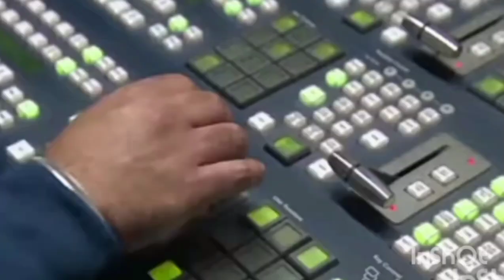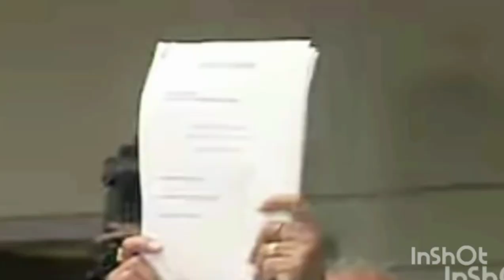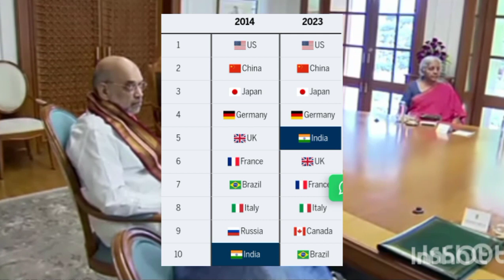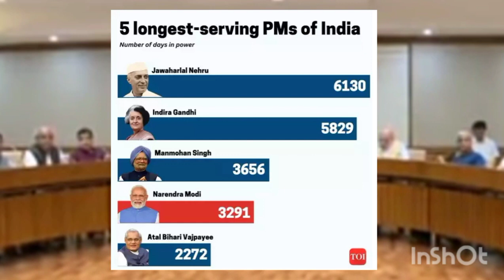Modi Government, Indian Economy & its Number Theory of Ten Years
After a dominating and history-making performance in the 2019 Lok Sabha elections, the BJP government 2.0 officially assumed charge on this day four years ago when Prime Minister Narendra Modi took oath for the second straight term.

Link of the Contents